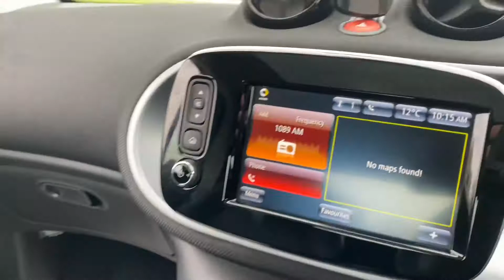SMART FORTWO PRIME PREMIUM PLUS